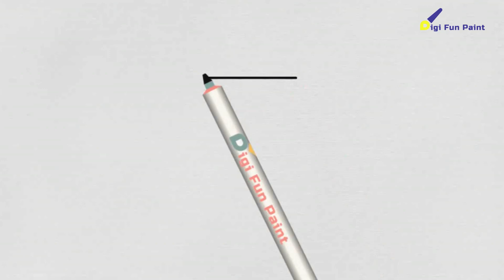Menggambar Pohon Natal | Mewarnai mudah untuk anak-anak dan balita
❤ Menggambar dan mewarnai untuk anak-anak 🎄